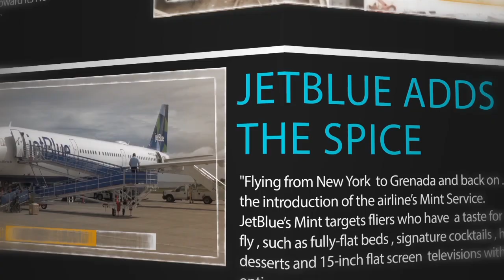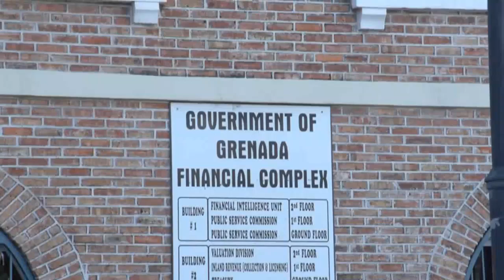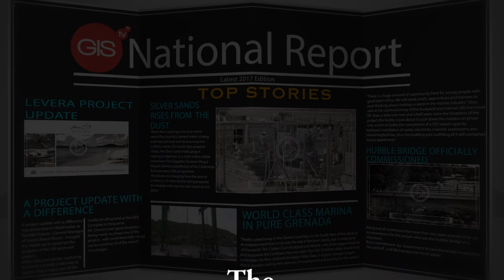THE NATIONAL REPORT WEDNESDAY 14TH FEBRUARY 2018